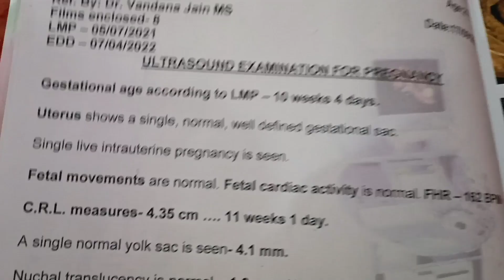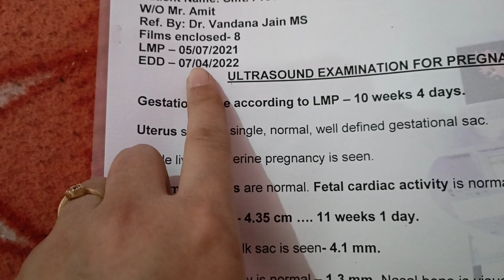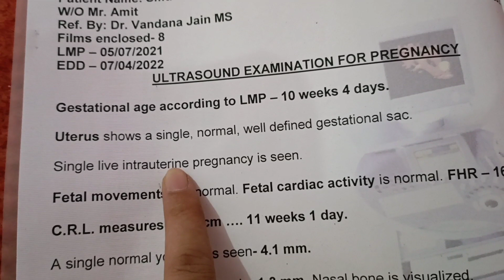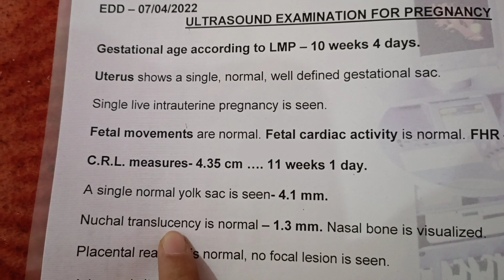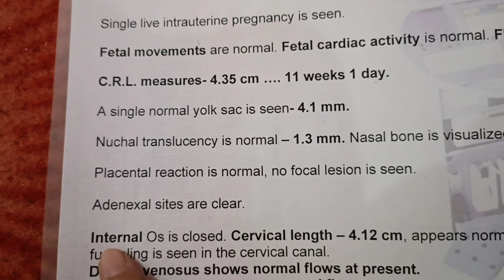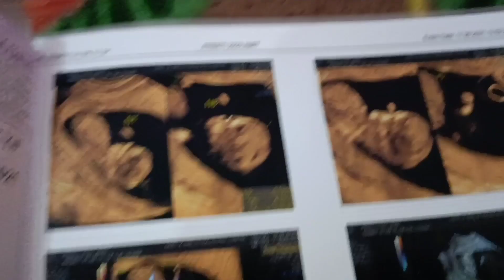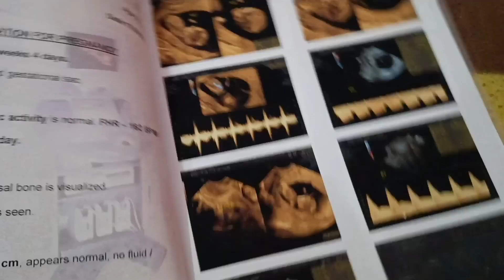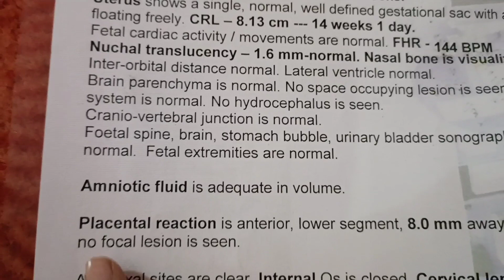How to read NT NB SCAN report in hindi ! My third ultrasound in pregnancy!12 weeks scan of pregnancy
Hello friends,
Aaj ki video mai m apk sath apni NT Scan report share krne vali hu , ap apni report ko ghar pr hindi m kaise read kr skte h.

nt scan in 3 months pregnant in hindi
how to read nt scan report in hindi
nt scan in 12 weeks of pregnancy
nt scan in pregnancy in hindi

Hi everyone, I am Preeti ,this is my new youtube channel. I welcome you all to my channel "HEALTHY LIFESTYLE WITH PREETI " if you find my video interesting then please like this video...share with your friends and family. and subscribe to my channel .it's absolutely free ...but it's matters alot to me ...